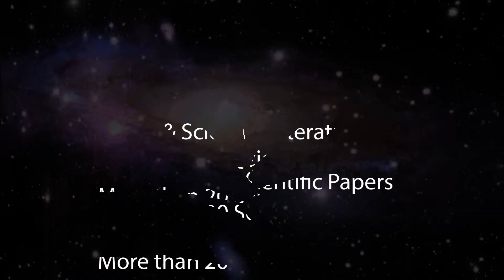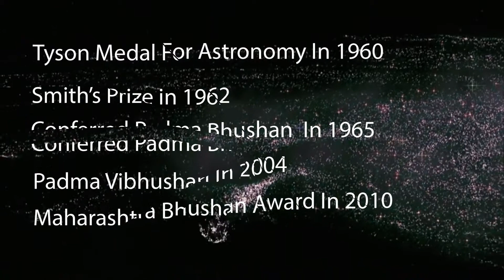Prof. Jayant Vishnu Narlikar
Prof. Jayant Vishnu Narlikar is an Indian astrophysicist